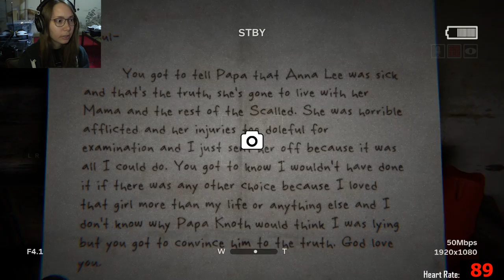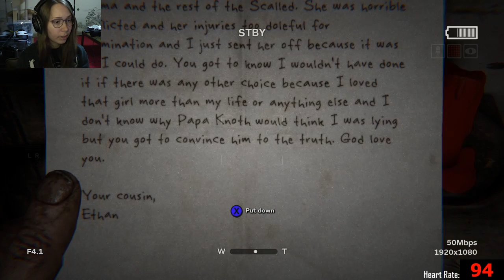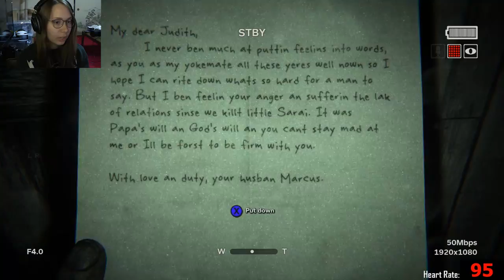[ Outlast 2 ] Through the corn fields - Part 3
Game:
Outlast 2 played on the PC.